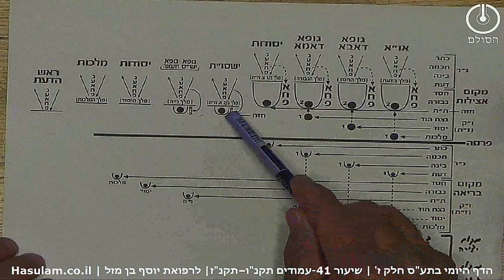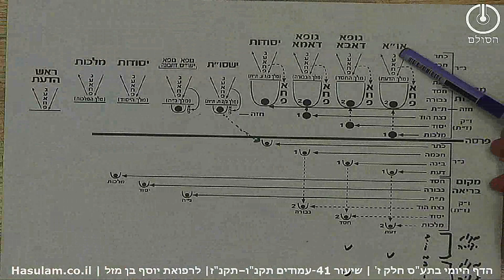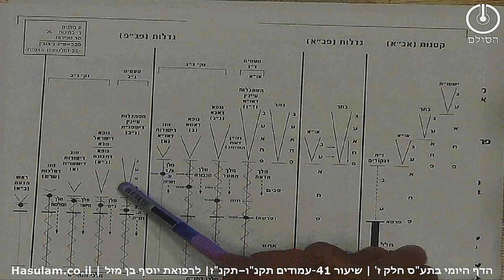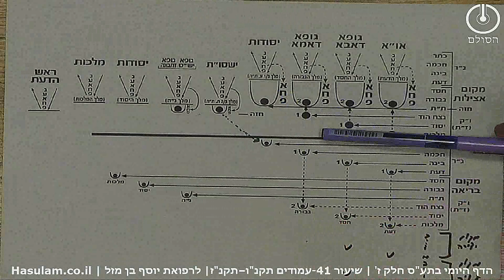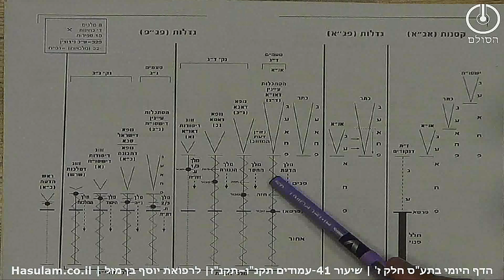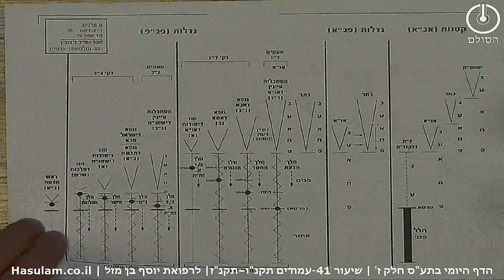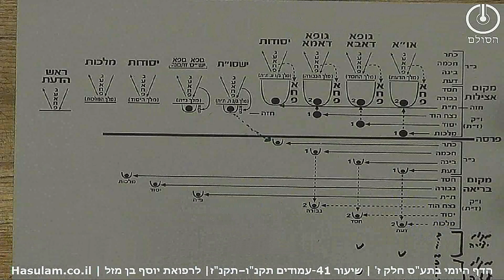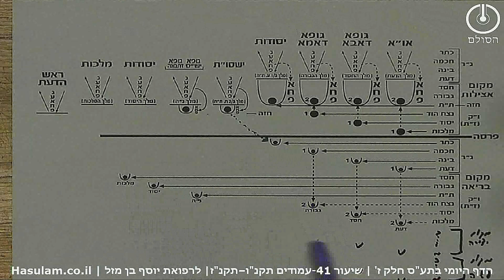הדף היומי בתע"ס חלק ז' |סיכום| שיעור 41 - עמודים תקנז -תקנח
שיעור 41 – תלמוד עשר הספירות – דף היומי – חלק ז'
סיכום שיעור עמודים תקנ"ו- תקנ"ז –כ"ה ניסן תש"ף
בית מדרש הסולם – שיעור מאת הרב אדם סיני
מה למדנו היום?
למדנו היום שני נושאים עיקריים
1. הנפילה השניה של מלכי דחג"ת.
2. נפילת מלכי תנהי"מ ואגב כך לימוד או תהיות לגבי מלך הת"ת
נושא ראשון
היתה התעסקות גדולה עם מה שכתב רח"ו שאומר שלא קרה שהרשימות עלו רק כדי לתת למלכי תנהי"מ למלוך. לא דנו בפרטים כרגע.
מה שקרה מחולק לשישה שלבים:
1.  כאשר היתה שבירת הכלים של מלכי דחג"ת, הם נפלו לבי"ע. – בעצם יצאה גדלות הכלים, נשברו ונפלו לכתר חכמה בינה ודעת. על ת"ת נדבר בנפרד.
2.  אור הזך של הרשימה ירד למקום תנהי"מ דאצילות .
3.  אח"פ של הראשים ירד מהראש למקום החג"ת של הגוף. – בעצם ירידת האח"פ של הראשים למקום הגוף כיון שהראש חוזר לקטנות כמו שהיה בקטנות הקודמת.
4. יצא ראש דקטנות דישסו"ת ונתן אור של חפץ חסד לכלים אלה. בעצם יצאה קטנות בראש דישסו"ת כי עלה הטבור למעלה, עשה זיווג ויצא פרצוף קודם בקטנות. קודם אב"א הוא האיר ח"ח לכלים הריקניים של האח"פ דראש. הם קיבלו גם מגלגלתא ועיניים חפץ חסד וגם מראש דישסו"ת חפץ חסד.
5. הרשימות שהיו בתנהי"מ עלו לכלים החדשים. - בעצם הרשימות שהיו במקום תנהי"מ, מכיון שיש לו כלים חדשים, יוצא מהטראומה שלו והולך למקום עבודה
6. נפילה שניה של הכלים ממקום חב"ד למקום נהי"ם.- בעצם הכלים שהיו בדחג"ת יורדים עוד ירידה למקום הכי נמוך שיש.
קצת מבחינת השקפה אנו לומדים שכשאדם נשבר, בהתחלה מחזיק את השבירה, צריך קצת להתאבל, להרגיש אותה.
כמו שלושה ימים ראשונים של האבל. עליו לבנות הבנה של מה שקרה לו. כל מה שקרה בשבירת הכלים שכל אחד מהמלכים בא והמלוכה היתה בכלי אחד.
למה קיבל בראש? דיברנו מזה כבר.
בא וקיבל אורות גדולים אבל אף אחד לא ראה את חברו, היתה נפרדות עצומה.
הטראומה- שנפלנו למקום הקליפות. למקום הסיגים. אם לא יקרה מה שאני רוצה, אפשר לשבור הכל. אבל יש לזכור, אני לא העניין. העניין הוא מה האמת. גם בספירת העומר כל יום אומר אני אמלוך. התשובה היא- לא, אתה חלק מרציפות.
נראה אחר כך בעולם אצילות שלוקחים אותם לא כעומדים בפני עצמם.
*זה המגפה בספירת העומר של תלמידי רבי עקיבא, כל אחד מרגיש עצמו גדול.
התיקון הוא חפץ חסד. לומר אנחנו שותפים, צריכים לדאוג אחד לשני. בואו נדאג אחד לשני.
אחוריים דאמא  נותנת את הכח הזה. זו האפשרות לטפל בשבירה.*
אחרי שעיבדתי את זה, עלי להפסיק את כל ההתקשקשות הסתמית, תעזוב את זה. אל תכה את עצמך שוב ושוב.
יש לך אפשרות לטפל בזה רק דרך חפץ חסד. אתה עוד פעם נשבר ועוד פעם נשבר.
זהו עלית למקום של חפץ חסד, רק דרך עולם אצילות.
אז הרשימות עולות לכלים החדשים. כי הם נבנו על כך שבונים בקטנות. הסכמתי לא לדאוג רק לעצמי ולא לומר רק אני אמלוך.
הפרדיגמה של אני אמלוך היא מה שמפיל ויוצר נפרדות.
אתה נבנה משני דברים- ממה שעשית, שיורד מהמצב שהיית בו קודם ומהמצב החדש שאתה מתחיל מקטנות.
אתה גם יודע שאתה לא גדול ואתה גם יודע שאתה מתחיל מקטנות.
כל מה שנפל לבריאה, כמובן נפל גם ליצירה ועשיה. הזכרנו זאת בעבר.
מה קרה אחר כך? יצאה גם גדלות דישסו"ת . מלכי תנהי"מ נפלו למקום חג"ת שהיו פנויים.
פה נשאלות שאלות רבות. אינו מתעסק כאן בחלקן.
• מלך נ"ה נפל למקום הת"ת
• מלך יסוד למקום הגבורה
• מלך המלכות למקום החסד
כולם במקום חג"ת נהי"ם של בי"ע חוץ ממלך הת"ת.
בשיעור הבא נענה על השאלות:
1. איך יכול להיות שמלך הת"ת נפל פעמיים?
2. איך יכול להיות שנשאר במקומו בשונה מכל המלכים?
סיכום בנקודות
1. למדנו שישה שלבים שאלו הם השלבים:
א. שבירת המלכים וירידת הכלים למקום כחב"ד דבי"ע
ב. ירידת אור הזך של הרשימה למקום תנהי"מ דאצילות
ג. ירידת אח"פ דראש או"א למקם חג"ת דגוף
ד. יציאת קטנות דראש ישסו"ת ונתינת חפץ חסד לכלים דאח"פ החדשים
ה. עליית הרשימות של אור הזך לכלים החדשים
ו. ירידת כלים למקום נהי"מ דבי"ע
2. יציאת מלכי תנהי"מ ושבירתם הוא למעלה ממלכי דחג"ת. כך שמלך נצח והוד במקום ת"ת דבי"ע, כלי דמלך היסוד במקום גבורה דבי"ע, כלי דמלך המלכות במקום חסד דבריאה.
3. סדר נפילת כל המלכים הוא באופן שכל הזך מחברו, במקום עליון מחברו.
4. נותרנו עם שאלות לגבי מלך הת"ת שנשאר במקום כתר דבי"ע וחוסר הבנה על חלוקת הת"ת לב' מלכים ותשובות על כל אלו נדון בשיעור הבא.